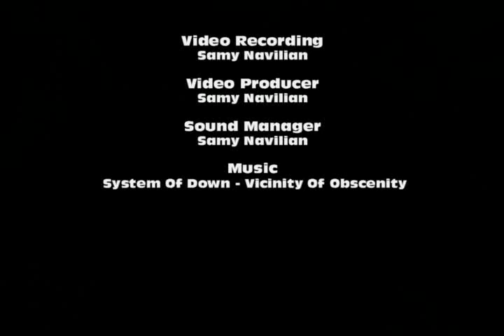Eternal Lands Samy Adventure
Samy Navilian adventure part1. Beautiful places and a lot of monsters.